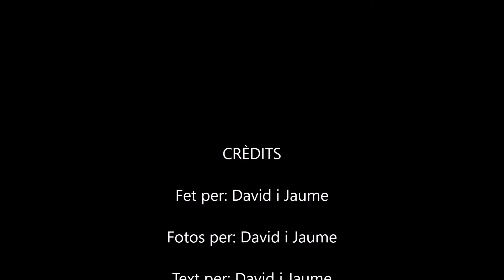Naruto - Masashi Kishimoto (David i Jaume)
Recomanacions de lectura fetes per lectors i lectores de l'Institut Joan Solà de Torrefarrera, per triar bons llibres en les vostres estones de lectura.